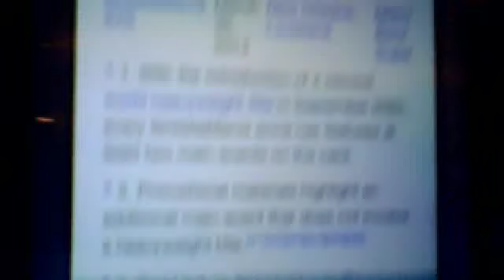WWE Raw 1/14/13 Review/WrestleMania XXX (30) Location Announced!!!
My review on tonight's Raw and... WRESTLEMANIA XXX LOCATION ANNOUNCED!!! March 30 2014 inside the... Watch to find out ;)